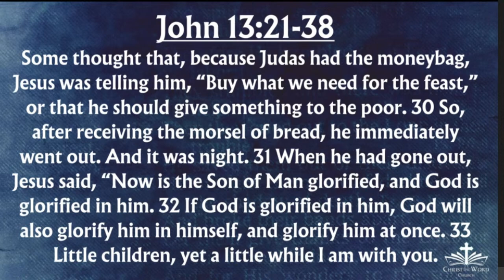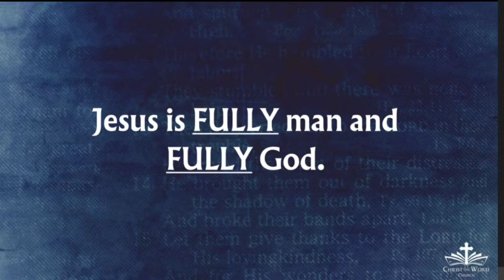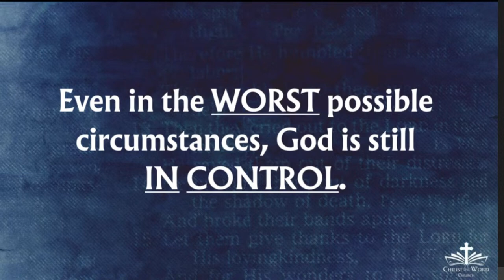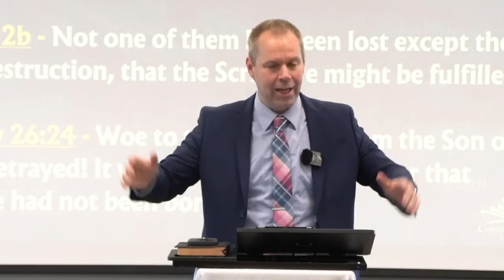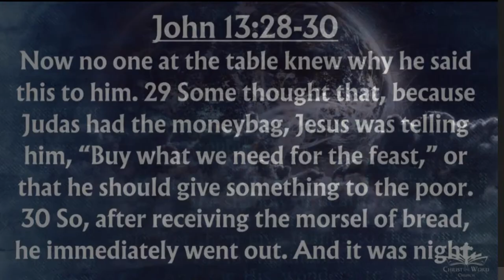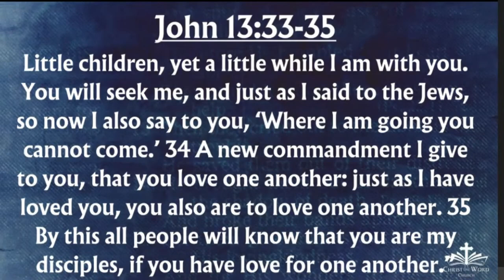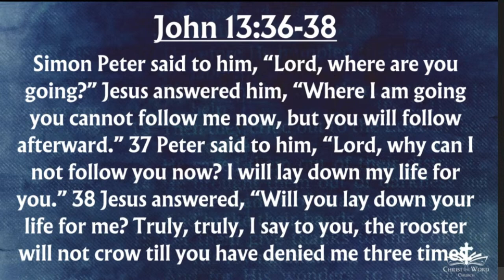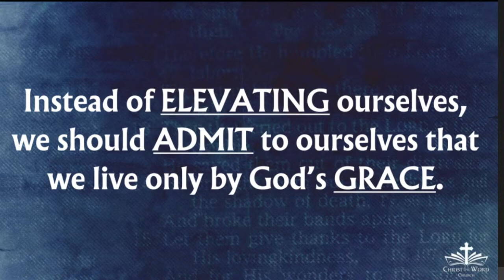Incarnation 42 - Gospel of John - Nate Prazuch - John 13:21-38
Expositional series through the Gospel of John